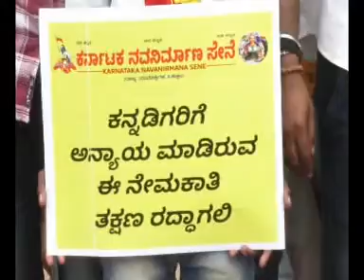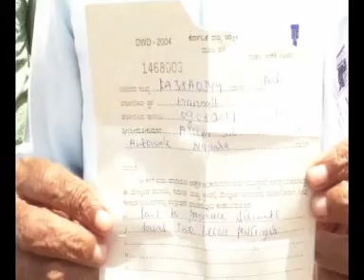Suddi Samaya bidar 27-08-2019